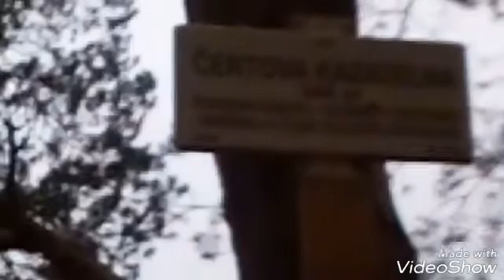Čertova kazatelna u Radčického lesa - Podivná historie Plzně 17